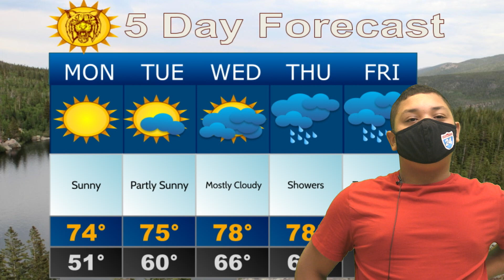9 20 21